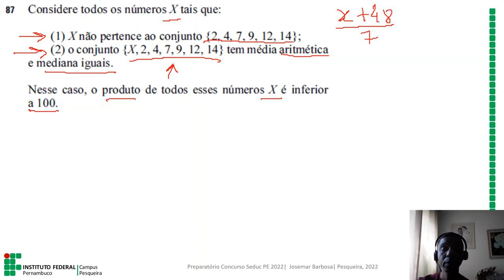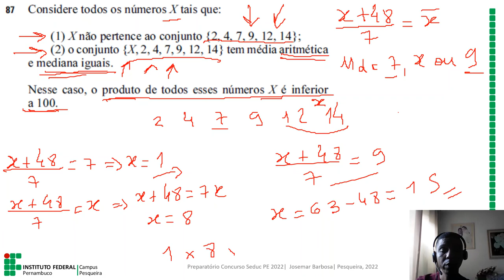Aula 2: Estatística e Probabilidade - Prof. Josemar Barbosa | Preparatório Concurso SEDUC-PE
Atividade de extensão cujo objetivo é contribuir com a preparação para o concurso da Secretaria de Educação do Estado de Pernambuco